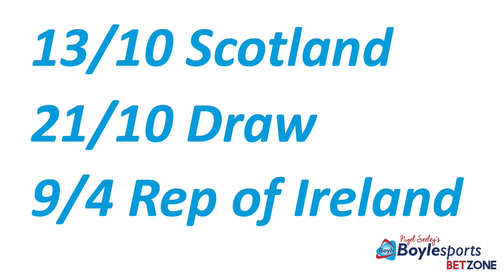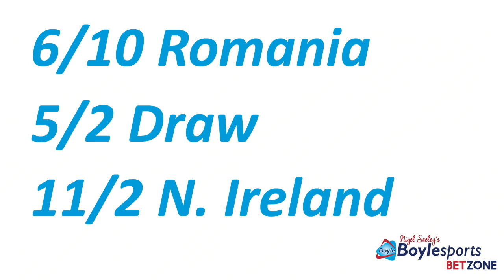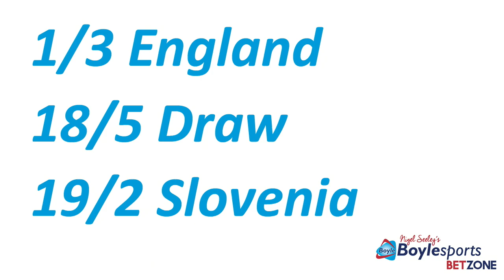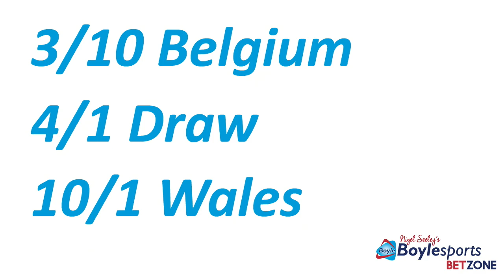Nigel Seeley's Boylesports Betzone w/ Tony Cascarino - Euro 2016 Tips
Former Republic of Ireland striker Tony Cascarino joins The Sun betting expert Nigel Seeley to give their top tips for the weekend's Euro 2016 qualifiers including Scotland v Republic of Ireland.